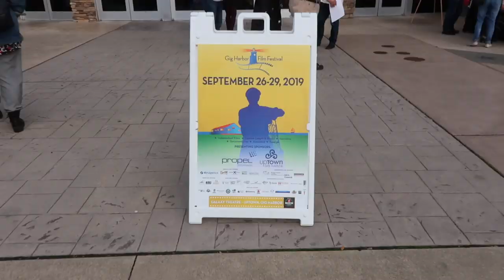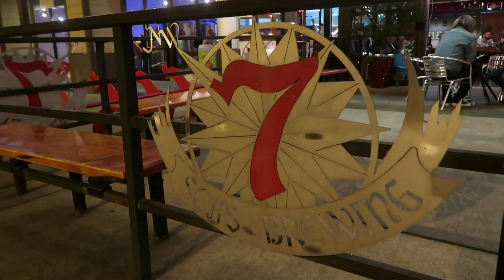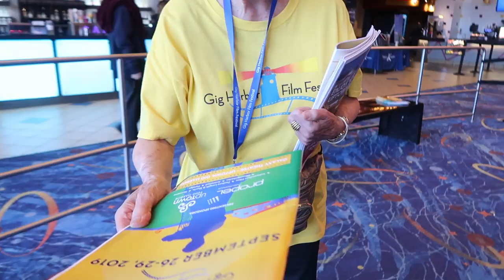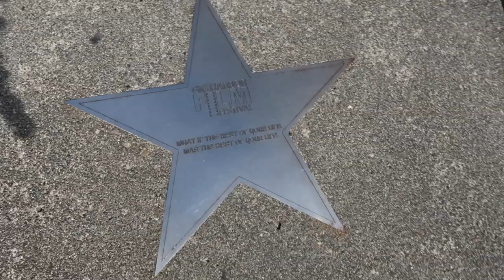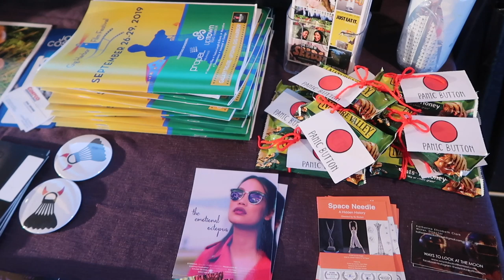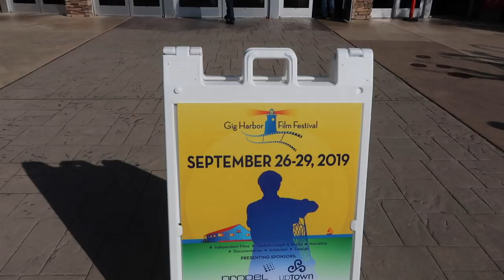Gig Harbor Film Festival | Behind the Scenes of the Film Fest Life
Film festivals are THE MOST fun! We were so lucky to have our film Panic Button included in this year's Gig Harbor Film Festival. We thought we'd give you guys a little behind the scenes look at what the film fest world can be like. They aren't all like Gig Harbor. No, this one is truly special. They've done an outstanding job crafting a festival that is a blast and a half with one of the most supportive communities we've encountered. Great attendance, fantastic parties, constant food, drinks, and uniques experience AND high-quality films to boot. If you're a filmmaker considering submitting to this festival, we say "go for it." And tell everyone we said "hi!"

BUSINESS TIME!